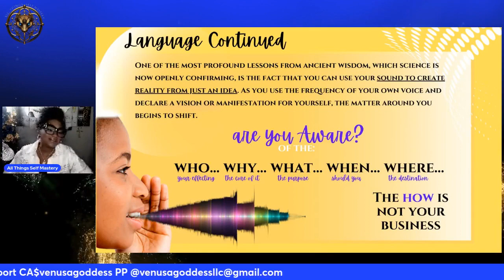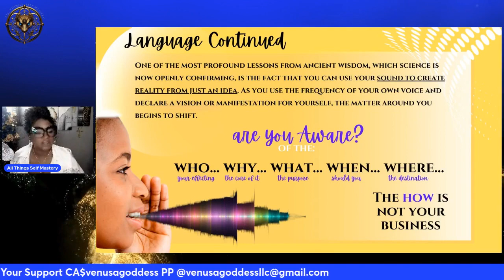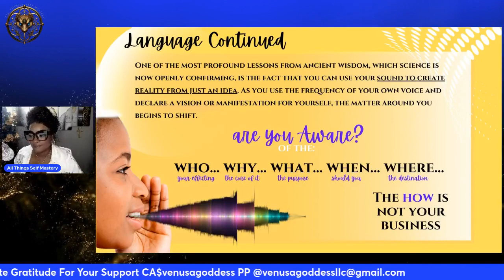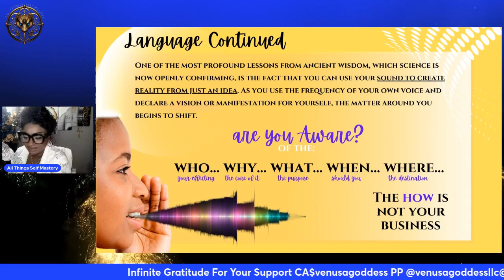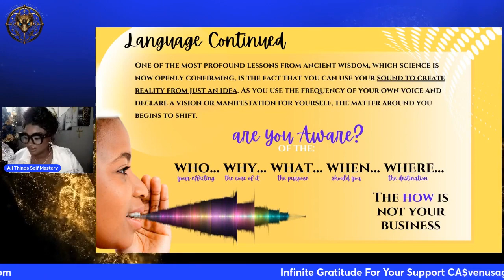Did you know?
Your language can be causing you to self destruct!